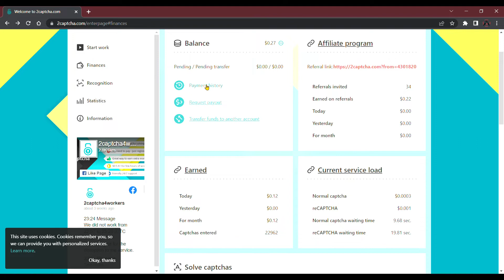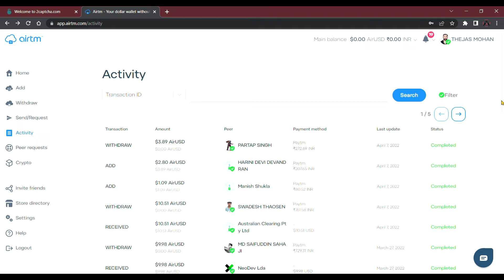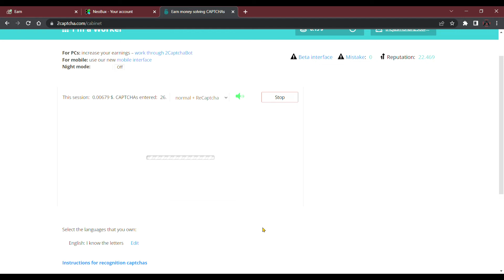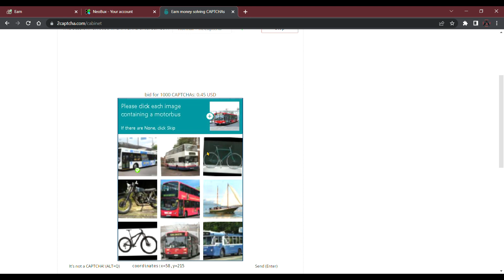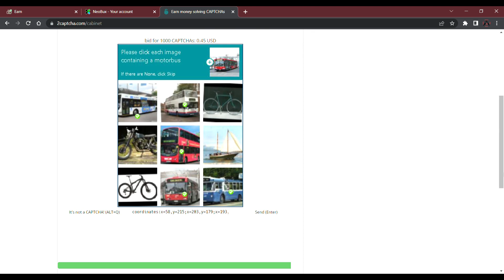2Captcha Site Review || Work Proof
2captcha

work from home jobs
data entry job
jobs
work at home malayalam
2captcha review
payment proof

job
home jobs
job malayalam
job vaccencies
online jobs in kerala
genuinejobs